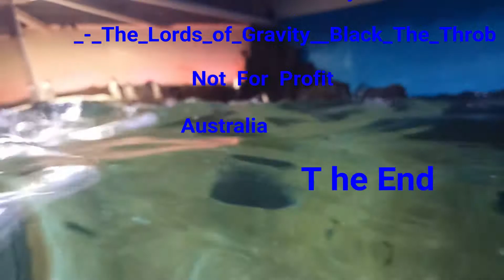What's a Penguin Look Like."An Educational Video" Produced By aussiebede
Dementia Coping with Persistent and frequent
      memory difficulties.{Loss}
   Penguins are a streamlined swimmer.
 making them A fast aquatic swimmer in the ocean.
        Filmed in captivity'
           Dementia Australia
    Address: Building 21 Macquarie Hospital
   - Gibson-Denney Centre, 21/120 Coxs Rd,
          North Ryde NSW 2113
               Hours:
   ⋅       Opens 9AM Mon to Fri
      "Coping with Dementia"
       Dementia Coping with
     Persistent and frequent
      memory difficulties.{Loss}
        Music From FMA.
The_Lords_of_Gravity_-_04_-_
   __Black_The_Throb
Produced By aussiebede.